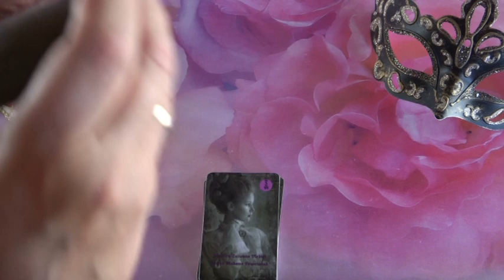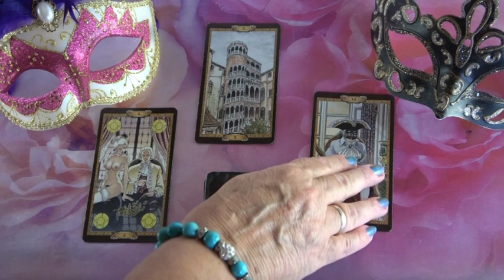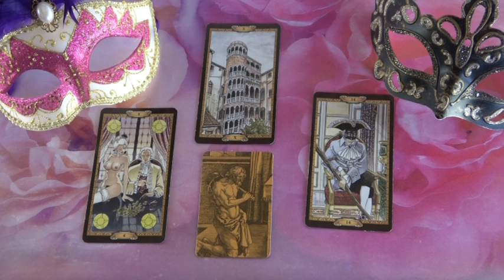??? Jóslás Május 23-án